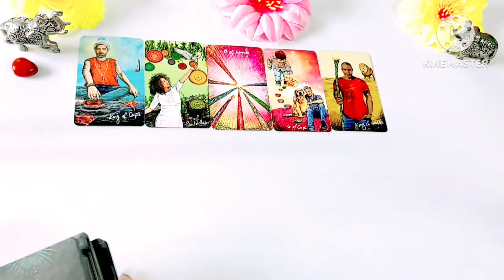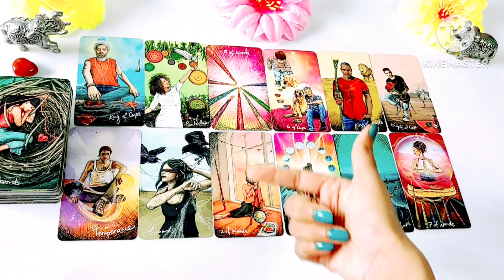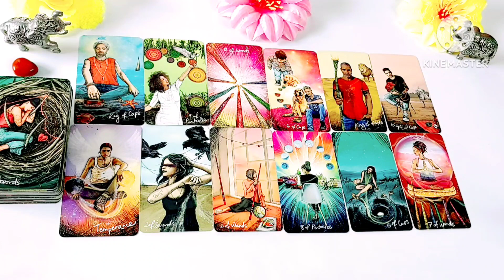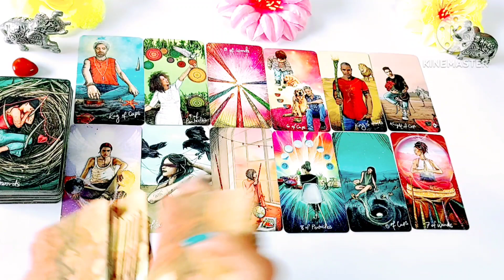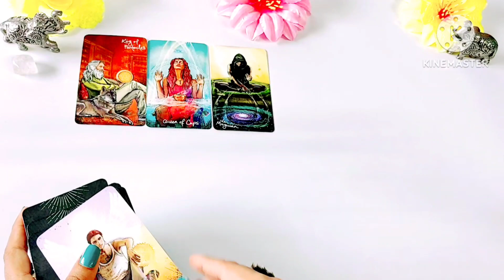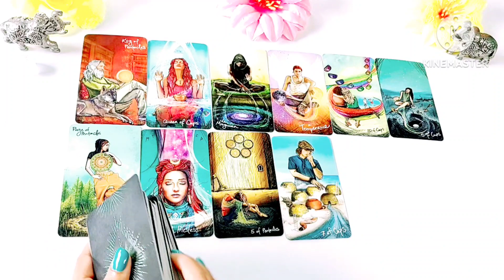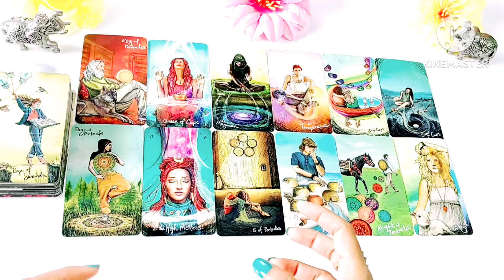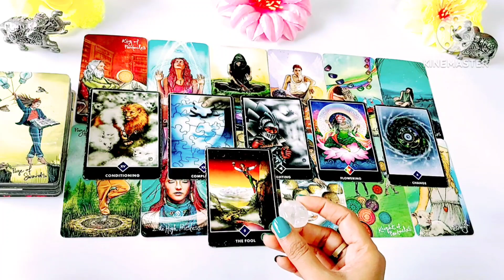🎨Apki Aas Pas Ke Kitne Log Apko Pasand Karte Hai? Timeless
Hello, नमस्ते 🙏🙏🙏,

Apki aas pas ke kitne log apko pasand krte hai?

🌼00:00 Introducation🌼
🌸01:38 Pile Selection🌸
🌸01:52 Pile 1 Red Stone 🌸
🌸14:48 Pile 2 White Crystal Stone 🌸